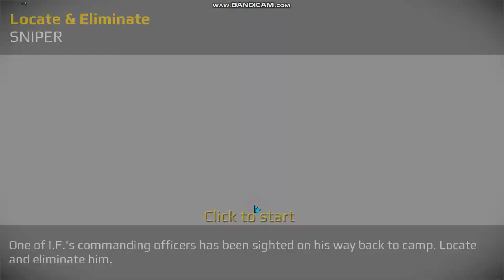Sniper Fury - The Jungle Mission For The Sniper | Enemies In The Jungle | HD Gameplay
Hey Snipers,

Now, I'm on the mission at the new place. The jungle is the destination for the sniper and he is ready to clear his all the missions which are available in the jungle. This is new mission and the sniper is very excited to clear it.